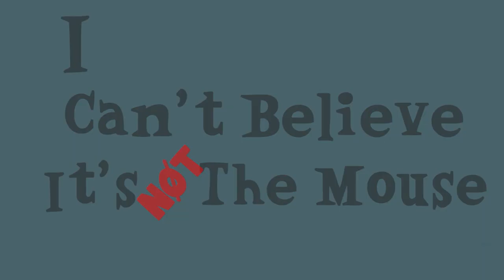Trolls:World Tour-I Can't Believe It's Not The Mouse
Host Octaviano talks about the Dreamworks movie, Trolls World Tour, the sequel that talks about cultural appropriation.

I Can't Believe It's Not The Mouse is a podcast focusing on animated features not made by Disney, hosted by Octaviano.